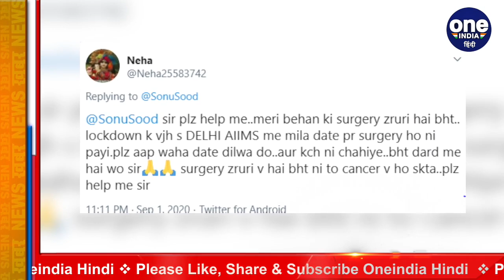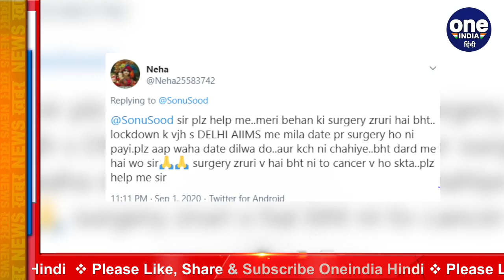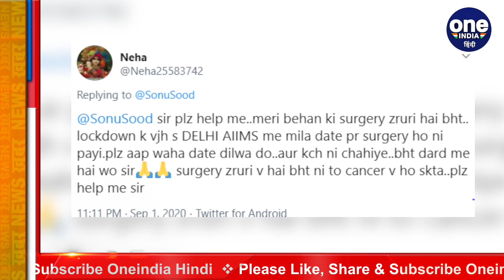Sonu Sood ने की बीमार छात्रा की मदद तो बहन ने ऐसे कहा Thank you | वनइंडिया हिंदी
Bollywood Actor Sonu Sood, who helped thousands of migrant laborers during the Corona period, has been in the news. Sonu Sood is always ready to help everyone. Sonu Sood's Twitter handle called for help from Aara in Bihar. In fact, for the treatment of a sick student, her elder sister tweeted on the Twitter account of Sonu Sood and requested for help. As soon as the tweet was read, Sonu Sood immediately took action and conducted a successful operation of the sick girl at AIIMS Hospital in Rishikesh, after which the student is now fine.

कोरोना काल में हजारों प्रवासी मजदूरों की मदद करने वाले बॉलीवुड Actor सोनू सूद सुर्खियों में बने हुए है। सोन सूद हर किसी की मदद करने लिए हमेशा तैयार रहते है। सोनू सूद के ट्विटर हैंडल पर बिहार के आरा से मदद की गुहार लगाई गई थी। दरअसल, एक बीमार छात्रा की इलाज के लिए उसकी बड़ी बहन ने सोनू सूद के ट्विटर अकाउंट पर ट्वीट कर मदद की गुहार लगाई थी | ट्वीट को पढ़ते ही सोनू सूद ने तुरंत एक्शन लिया और ऋषिकेश स्थित एम्स अस्पताल में बीमार छात्रा का सफल ऑपरेशन कराया जिसके बाद से अब छात्रा बिल्कुल ठीक है |